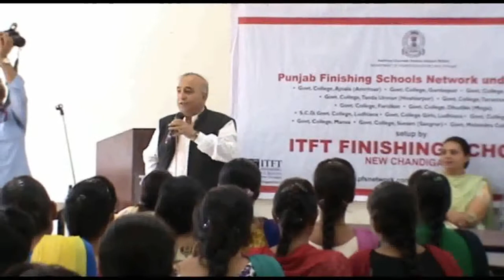Motivational Speech at Shaheed Udham Singh SUS Govt College, @Sunam by DrGulshanSharma DG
Motivational Speech  at Shaheed Udham Singh SUS Govt College,
Sunam, Punjab
by DrGulshanSharma DG